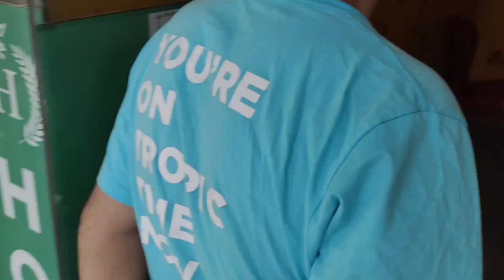Visit Sakardu Valley | Shigar Fort | Manthoka Water Fall | 100% Information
Vissit Sakardu Valley
Shiger fort Manthoka Water Fall